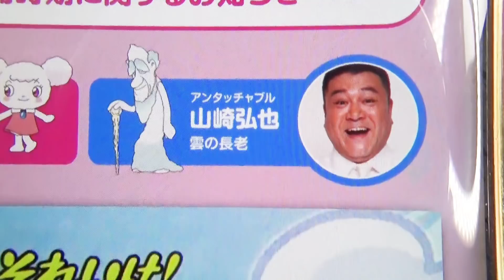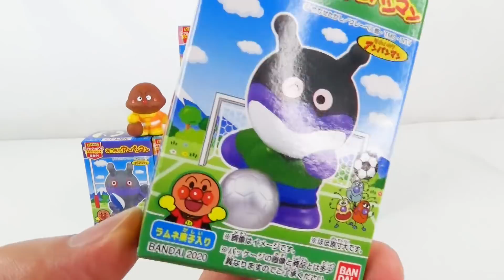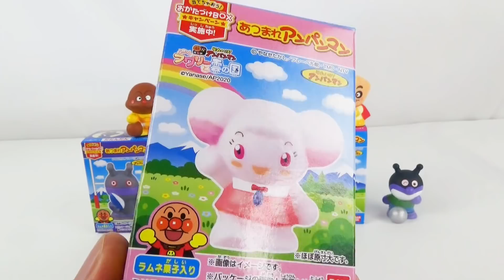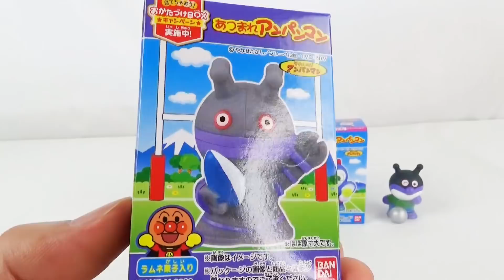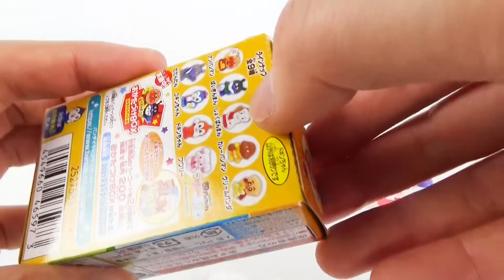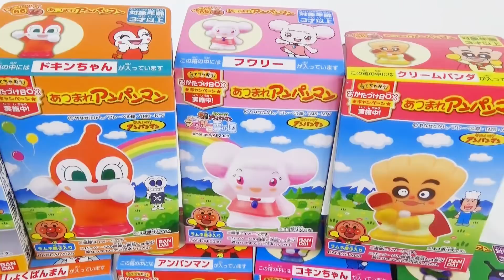あつまれアンパンマン ふわふわフワリーと雲の国 全９種・Anpanman Fuwary and Cloud country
今回はあつまれアンパンマンシリーズ66　ふわふわフワリーと雲の国を紹介してみました。
ふわふわフワリーと雲の国は来年の夏に映画館で公開します。
アンパンマンの映画、とても楽しみです。フワリーちゃんの活躍を早く見たいです。

※あっ、この商品はどこからも提供を受けたモノではありません。（一切の企業提供を受けておりません。いちおう念のため）

【ガチャ】アンパンマンくっつくんです６７あかちゃんまん・Anpanman Magnetic toy Babyman【Gacha】

◇Youtube音楽
◇他